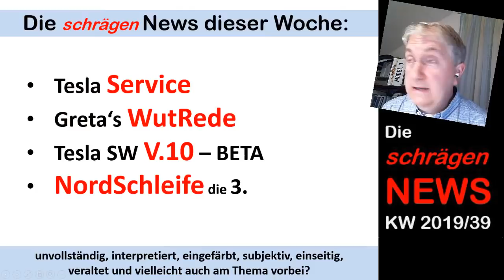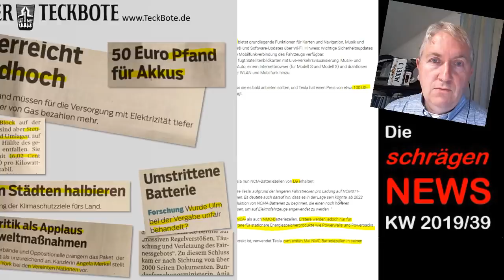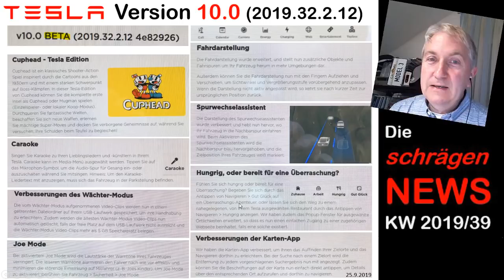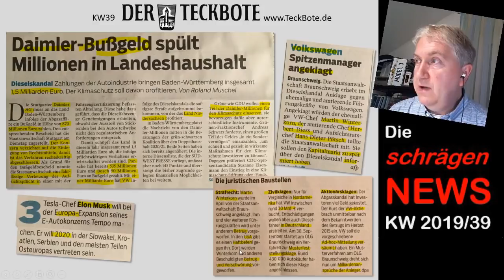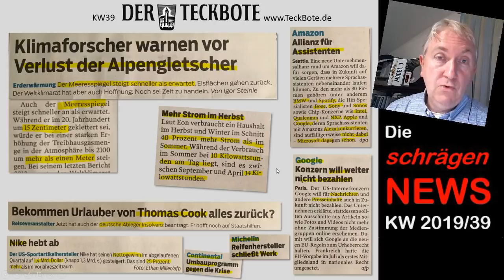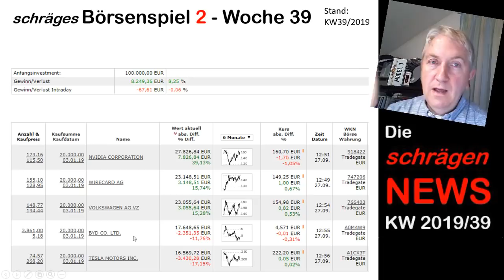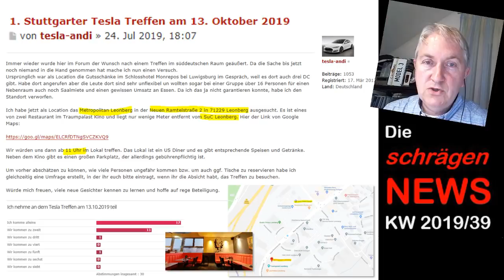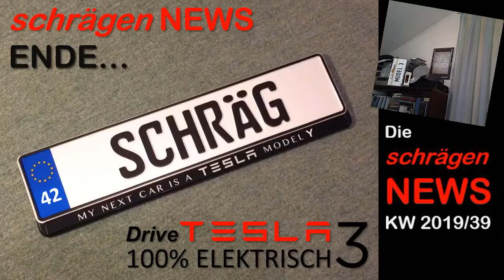Greta's Wutrede, Tesla Service, V10 BETA, Nordschleife (NEWS KW39/2019)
Meine News diese Woche:
- Tesla Service
- Greta‘s WutRede
- Tesla SW V.10 – BETA
- NordSchleife die 3.

▬ Kanal: ▬▬▬▬▬▬▬▬▬▬▬▬▬▬▬▬▬▬▬▬▬▬▬▬▬
Wenn Ihr den Kanal direkt unterstützen wollt:

DANKE!

Tesla starts monitoring data use ahead of starting to charge for connectivity

Tesla is switching to NCM battery cells for Chinese Model 3, LG starts mass production, report says

It’s finally here: Arcimoto is delivering its 75 MPH electric trike fun-mobile

Tesla Model S prototype breaks down, Porsche Taycan drives by, and TSLA shorts go crazy

1. Stuttgarter Tesla Treffen am 13. Oktober 2019
Metropolitan Leonberg gegenüber SuC.

e-cannonball 2019 (Konstanz nach Berlin) am 28.September 2019

1. Stuttgarter Tesla Treffen am 13. Oktober 2019

▬▬ Links: ▬▬▬▬▬▬▬▬▬▬▬▬▬▬▬▬▬▬▬▬▬▬▬▬